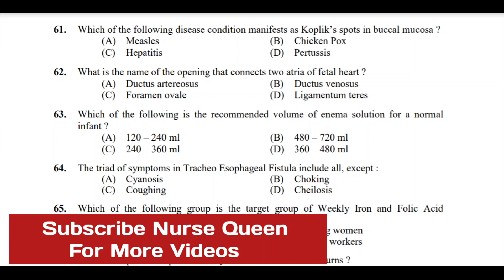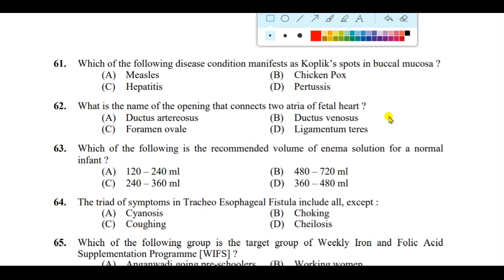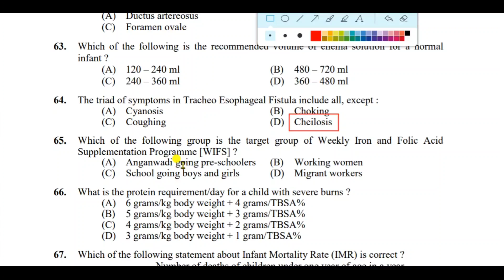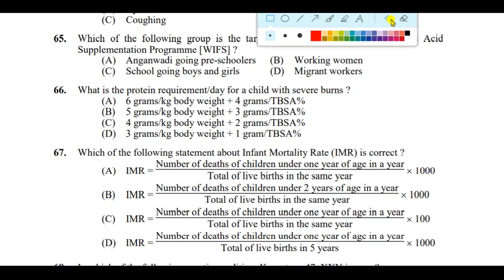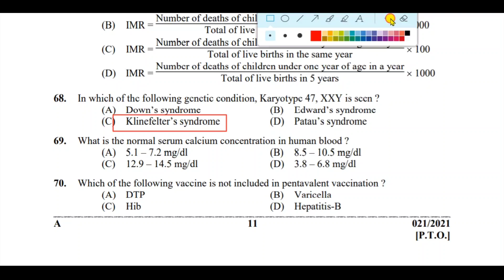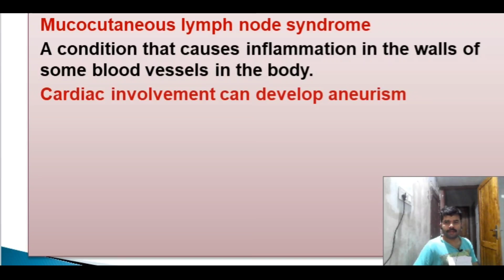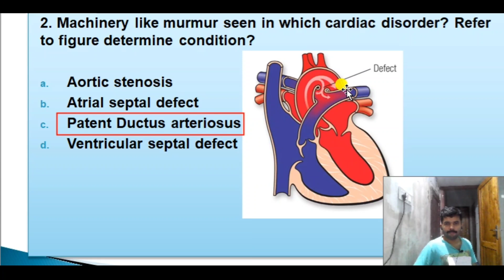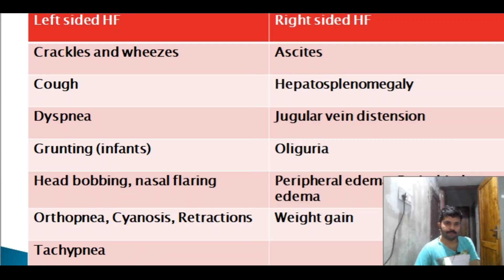Kerala psc previous Staff Nurse Pediatric Question Paper Discussion/Pediatric Nursing/Nurse Queen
1.Must Watch play lists for Staff Nurse Exam DME

2. Must watch play lists for JPHN exam Kerala

3. Must watch play list for JHI Kerala psc exam

4. Model exams